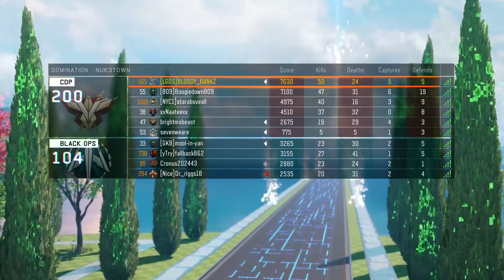Black Ops 3 - Dont Try This At Home